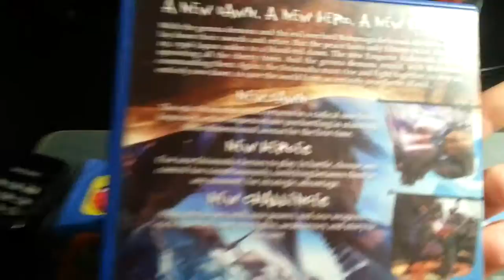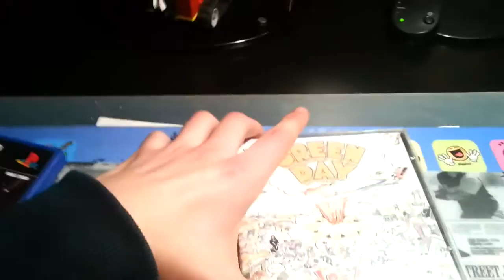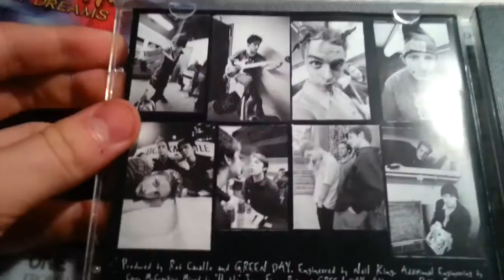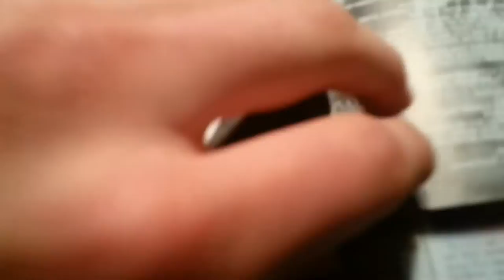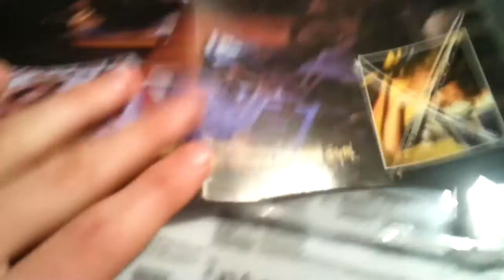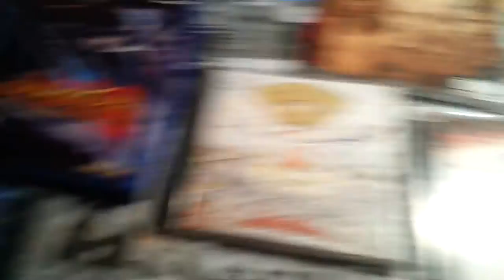Giełda#6 Onimusha i Albumy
Dzisiaj tylko 1 gra ale za to 3 albumy :D  w tym 1.Green Day-Dookie 2.KoRn-Untouchables  3.KoRn-KoRn Następny filmik będzie ciekawy bo o mojej kolekcji na GameCube'a